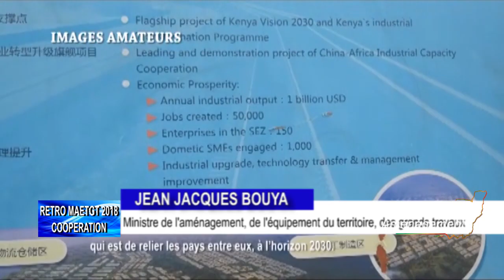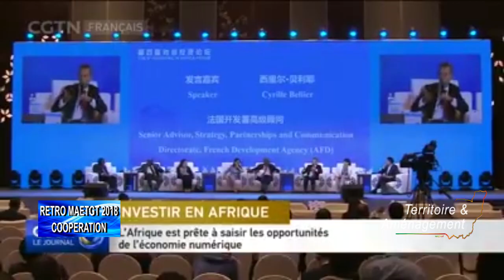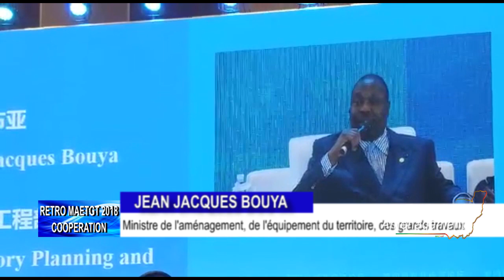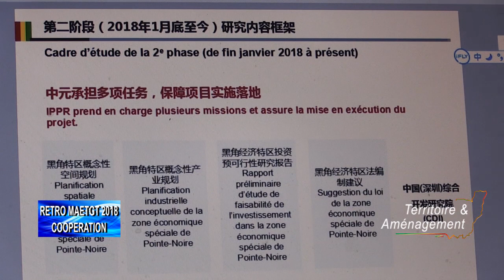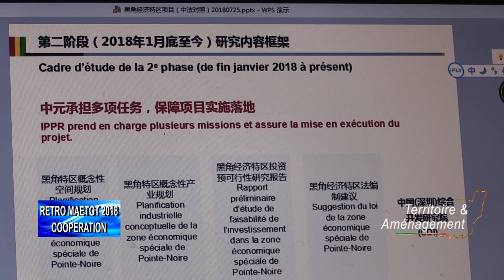Rétrospective 2018 du Ministre Jean Jacques BOUYA. Volet coopération